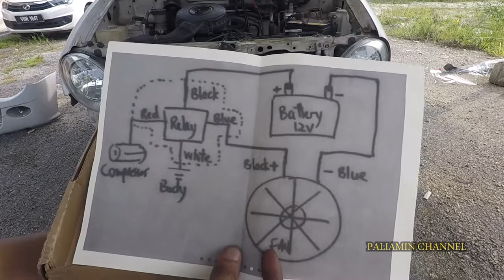TAMBAH KIPAS AIR COND SEJUK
Ini adalah salah satu cara untuk kekalkan kesejukkan air-cond kereta.
kos murah dan mudah untuk dibuat
sesuai untuk keta2 kecik cam ni 😁
selamat mencuba